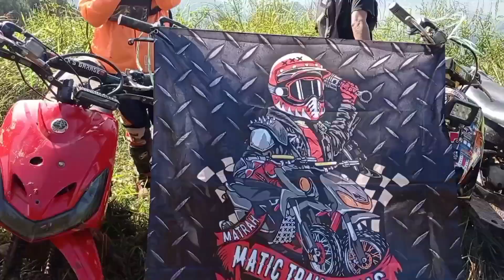puncak kebahagiaan TEAM LIWET